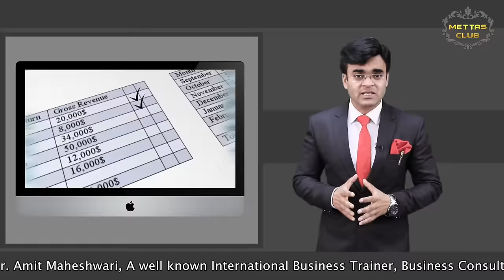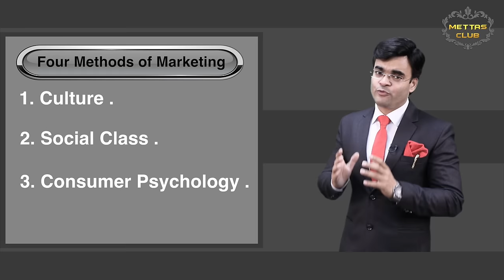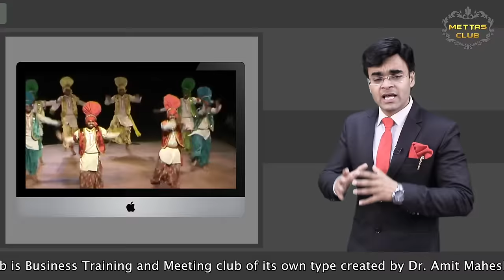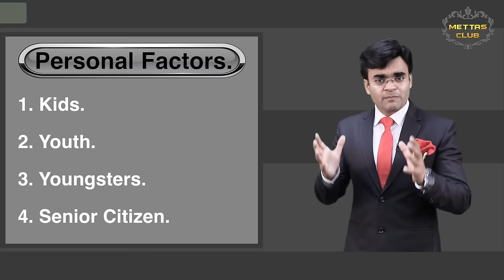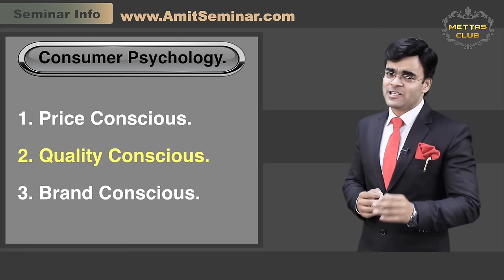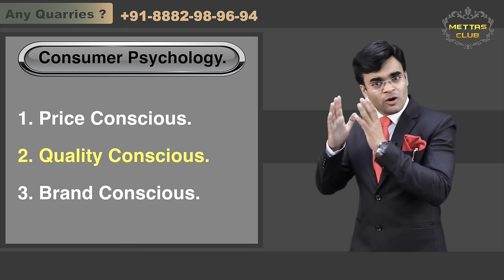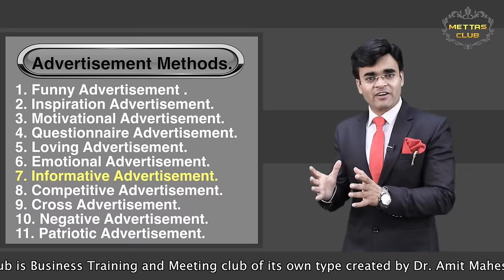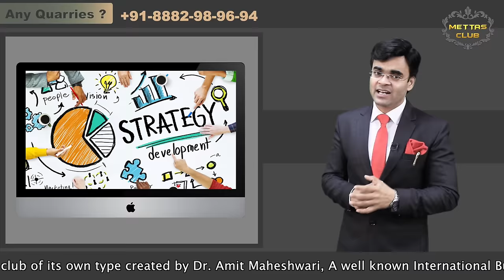ऐसी Marketing Strategy जो Sale कई गुना बढ़ा दे | Business Tips Video | Dr. Amit Maheshwari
In this video, Dr. Amit Maheshwari has taken some examples to make you understand, how to make your products or services viral in the market. How to make products viral. How to deliver effective services.

Effective Marketing Strategy. Business Marketing and Advertising is the only way to make viral products or services. Marketing Budget is growing day by day due to different marketing strategies.

Many factors are considered to make effective marketing strategy of products and services. We have to focus these 4 important factors to send information about our products and services to our concerned end users.
1. Culture
2. Social Class
3. Consumer Psychology
4. Personal Factors

About Speaker:-
Dr. Amit  Maheshwari is Business Trainer, Public Speaker, Motivational Speaker, Corporate Trainer by Profession whose Experience includes 16 years in Public Speaking conducted +750 Training Workshop in India and Abroad. He is Youngest President of Delhi Pradesh Maheshwari Yuva Sangathan.